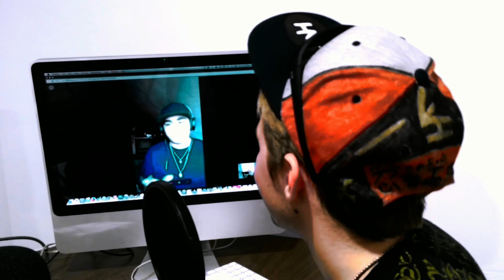E=Mac Gives Advice To His Younger Self - Calvitron (Official Interview)